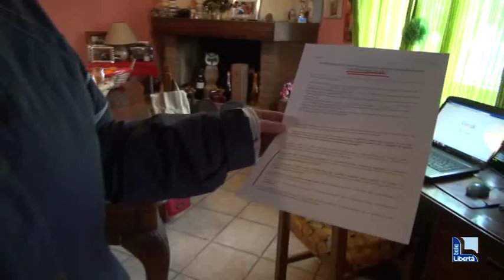Da Valconasso arriva un grido d’aiuto: “Siamo sotto assedio”